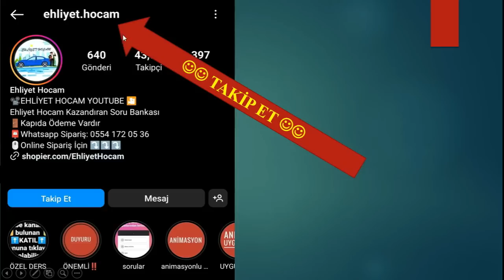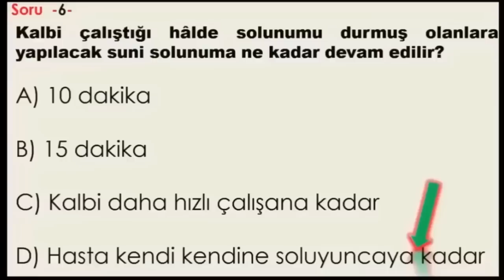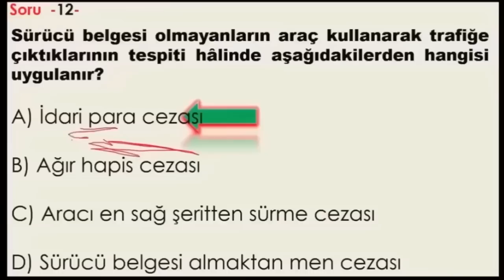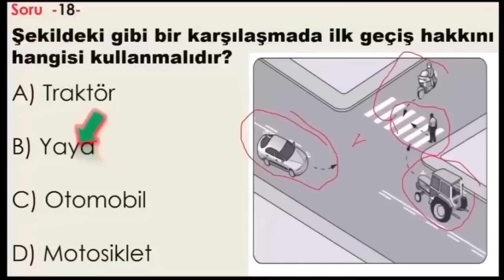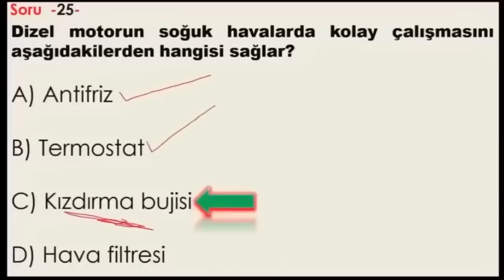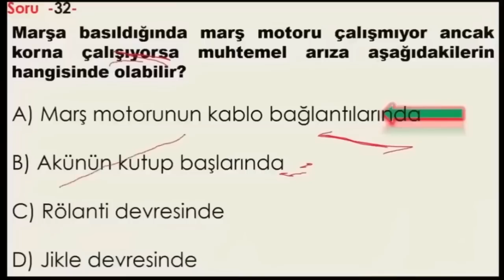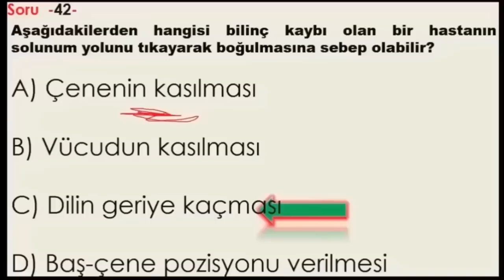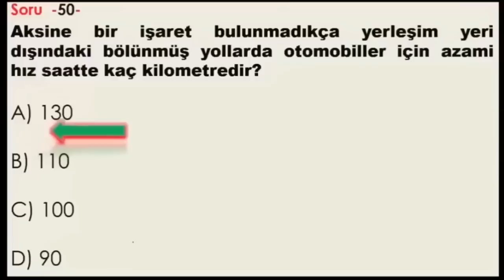EN YENİ EHLİYET SORULARI / 2023 EYLÜL ÇIKMIŞ EHLİYET SORULARI / EHLİYET SINAV SORULARI 2023